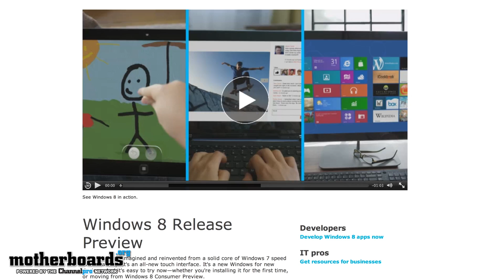Windows 8 Release Date Set for October 2012 + How to Upgrade for $39.99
CHECK IT OUT: 8 Ways Windows 8 Will Help You Sell More Systems:

CHECK THESE OUT:

PRODUCT SPOTLIGHT:
See why All-In-One PCs based on the Intel Thin Mini-ITX are today's hottest desktop form factor:

GAMERS REJOICE!